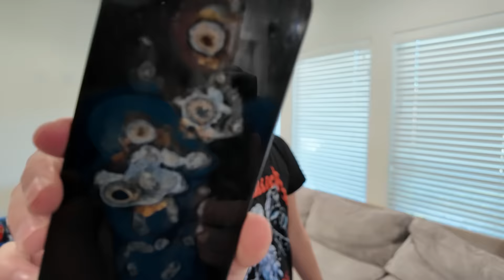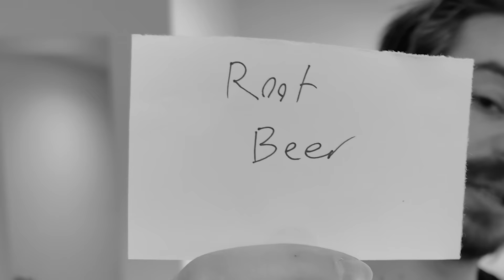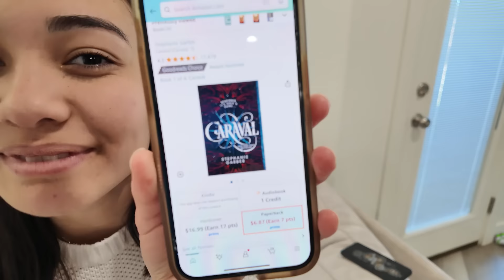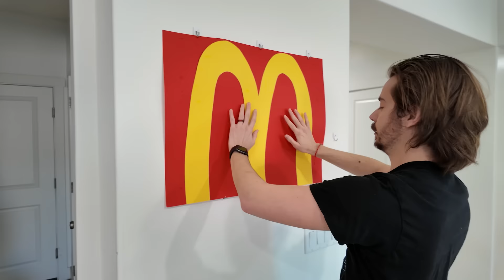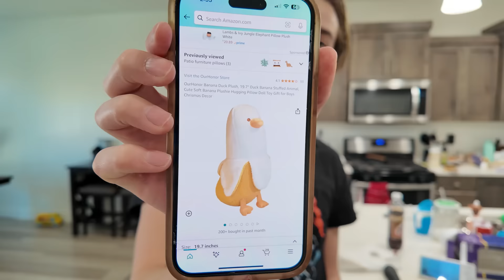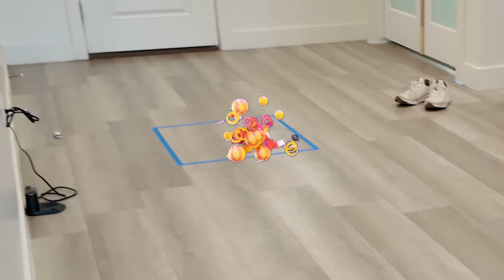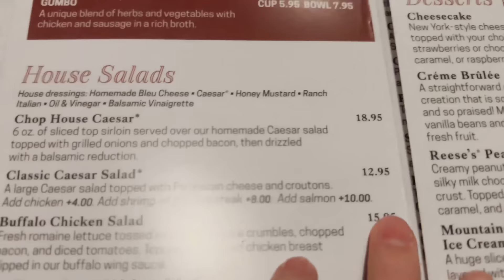Doing The Opposite Of What My WIFE Says for 24 Hours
I Am going to do the Complete Opposite of what My wife Tells me to do for the Next 24 Hours!! Wish Me Luck!!